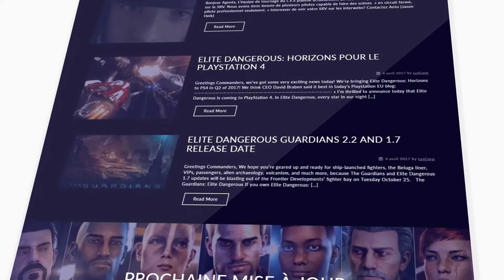L.Y.S Website teaser!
Juste un petit teaser pour notre future portail web!